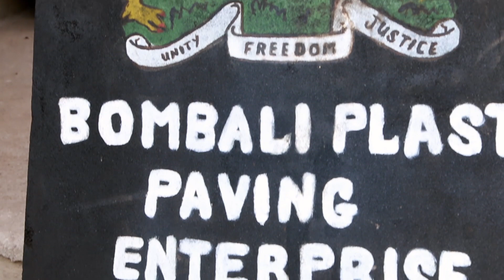Vickie Remoe Show: Meet Sierra Leone's Plastic Busters!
On location in Northern Sierra Leone, Vickie Remoe meets a young recycling entrepreneur who is leading a cooperative of young people to turn the city's plastic waste into outdoor tiles. The Vickie Remoe Show is back for a new season to your TV and digital screens.